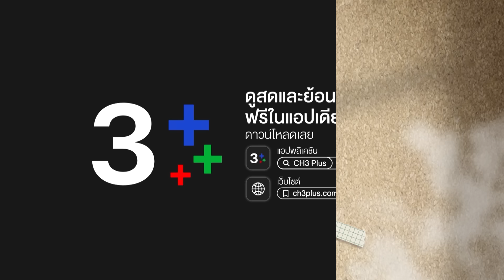FIN | เราจะไม่มีวันลืมคนที่เรารัก | โลกหมุนรอบเธอ EP.22 | Ch3Thailand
ผู้ประพันธ์โดย : ทินพันธุ์ บทโทรทัศน์
บทโทรทัศน์โดย : ณกุล
กํากับการแสดงโดย : อำไพพร จิตต์ไม่งง
ผู้ผลิตโดย : แอน ทองประสม
ผลิตโดย : ทอง สตูดิโอ